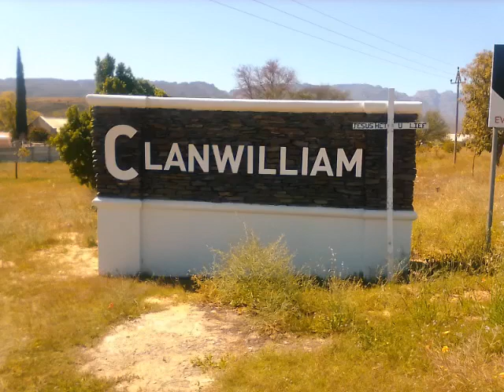Karl Dewinnaar vertel oor sy kruistogte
Mnr. Karl Dewinnaar (41) het al twee keer met ’n kruis deur Suid-Afrika geloop.  Hy het bykans 3 500km afgelê tydens sy twee kruistogte en hy glo die Here het hom geroep vir straatbediening.